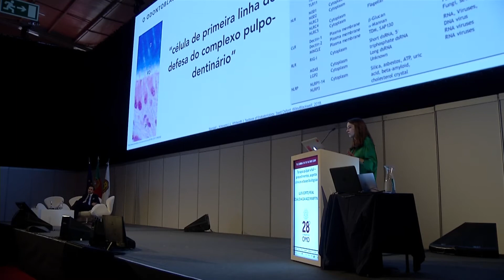Cláudia Cavaco Martins e Luís Corte Real, conferencistas do 28º Congresso da OMD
Se pudesse descrever o congresso da OMD numa palavra, qual seria? Descubra a resposta de Cláudia Cavaco Martins e Luís Corte-Real, conferencistas do 28º Congresso da Ordem dos Médicos Dentistas.